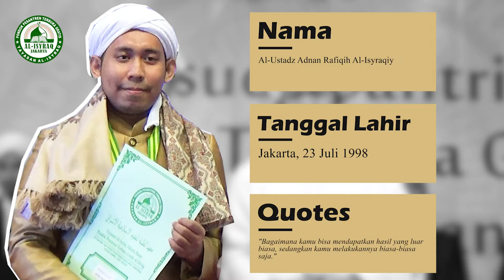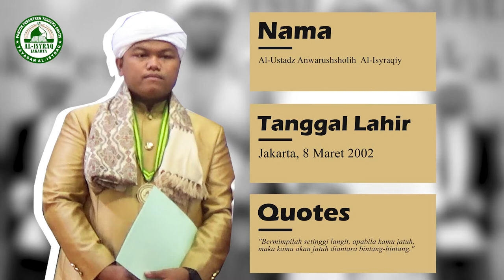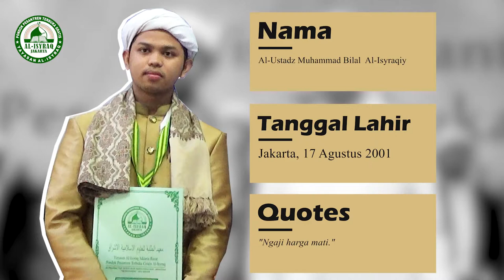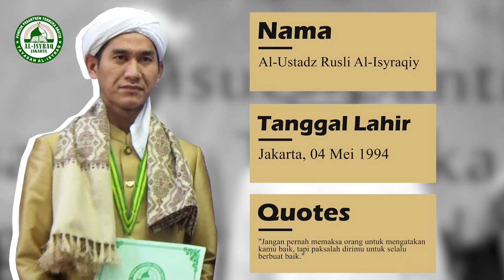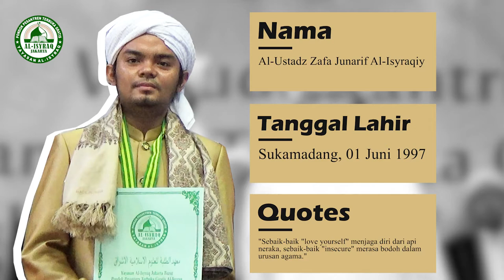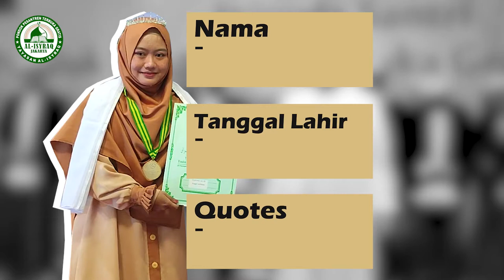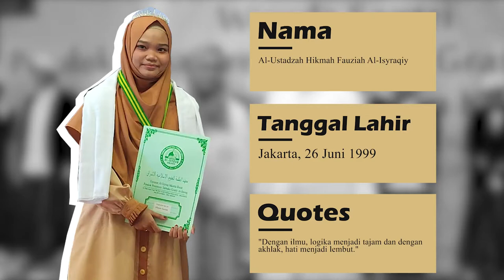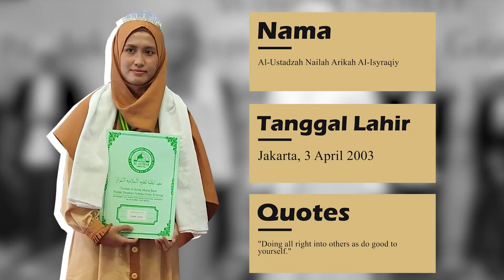Prosesi Wisuda Santri Angkatan ke-3 & Ke-4 || 06 Maret 2022 || PartII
WISUDA SANTRI ANGKATAN KE-3 dan ke- 4
Pondok Pesantren Terbuka Gratis Al Isyraq, Minggu 06 Maret 2022 / 02 Sya'ban 1443 H Bertempat di Ma'had Pondok Pesantren Terbuka Gratis Al Isyraq Jl. Pejuangan Gg. F No. 56 RT. 010/10 Kebon Jeruk - Jakarta Barat.
Selamat buat Guru kami tercinta KH. Suherman Mukhtar, SHI., MA yang selama ini menjadi pengasuh dan pendidik para santri yang telah diwisuda
Selamat Kepada Para Santri Pondok Pesantren Terbuka Gratis Al Isyraq yang telah diwisuda.
1. Ust. Abdul Fihar Al-Isyraqiy
2. Ust. Ahmad Zulfikar Zidmie Al-Isyraqiy
3. Ust. Akhmad Mizan Al-Isyraqiy
4. Ust. Mohammad Fauzan Al-Isyraqiy
5. Ust. Muhammad Farid Hamdan Al-Isyraqiy
6. Ust. Muhammad Mukhlis Qamal Al-Isyraqiy
7. Ustz. Khuzamiyah Fawahani Al-Isyraqiy
8. Ustz. Nazwa Safitri Al-Isyraqiy
9. Ustz. Novia Rahmah Al-Isyraqiy
10. Ustz. Siti Uswatun Hasanah Al-Isyraqiy
11. Ust. Adnan RafiqihAl-Isyraqiy
12. Ust. Ahmad Lutfi Al-Isyraqiy
13. Ust. Ali Fasya Al-Isyraqiy
14. Ust. Anwarushsholih Al-Isyraqiy
15. Ust. Muhammad Azim Al-Isyraqiy
16. Ust. Muhammad Bilal Al-Isyraqiy
17. Ust. Mukhlis Saputra Al-Isyraqiy
18. Ust. Nur Hayat Al-Isyraqiy
19. Ust. Rohman Rohim Al-Isyraqiy
20. Ust. Rusli Al-Isyraqiy
21. Ust. Salsabil Al-Isyraqiy
22. Ust. Zafa Junarif Al-Isyraqiy
23. Ust. Zufar Rifa'i Al-Isyraqiy
24. Ustz. Alfiani Putri Al-Isyraqiy
25. Ustz. Anggi Lutfiana Al-Isyraqiy
26. Ustz. Aprilia Al-Isyraqiy
27. Ustz. Della Rahmaniah Al-Isyraqiy
28. Ustz. Hikmah Fauziah Al-Isyraqiy
29. Ustz. Maulidia Nur Aulia Al-Isyraqiy
30. Ustz. Nailah Arikah Al-Isyraqiy
31. Ustz. Nurmania Tasya Kamilah Al-Isyraqiy
Dibawah asuhan guru kami yang mulia KH. SUHERMAN MUKHTAR, SHI.,MA mereka telah melalui perjuangan yang tangguh disertai semangat belajar yang tinggi lalu sangat patuh pada Guru, alhamdulillah mereka telah lulus dan insya Allah akan melanjutkan perjuangan Nabi Muhammad SAW.
Selamat dan sukses selalu. Semoga terus menjadi hamba yang bertaqwa, cerdas, berakhlak dan bertanggung jawab, serta mewujudkan masyarakat muslim yang berakhlak mulia sejahtera lahir dan bathin dalam ikatan Ukhuwah Islamiyyah, sehingga dapat menjadi Rahmatan Lil Alamin
Aaaamiiiiin